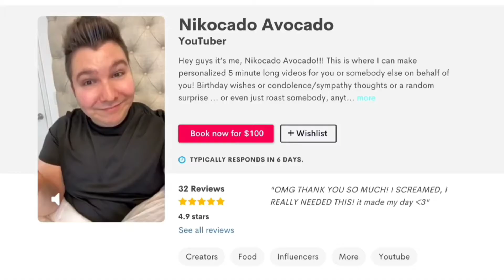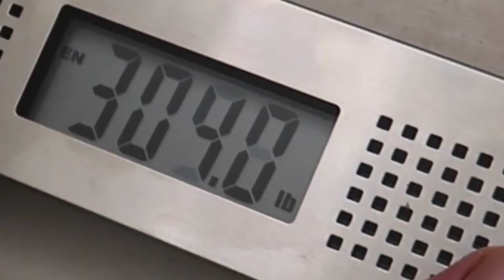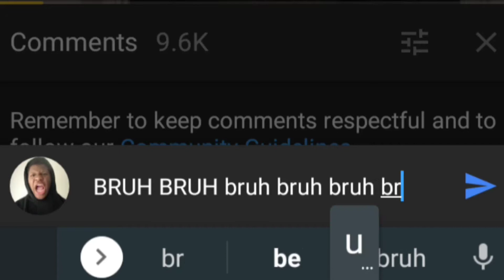Mukbangs Are Gettin Wilder By The Minute...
I'm not going to link the family at the end because they have a pretty small Channel and I don't want you guys harass them